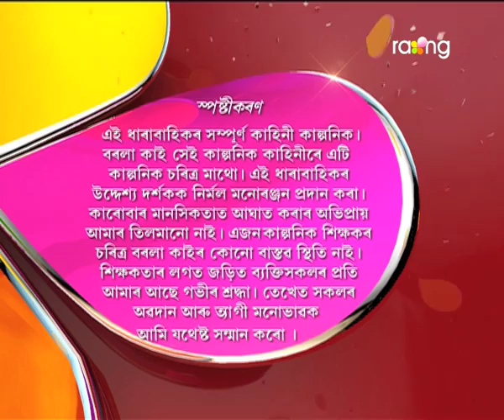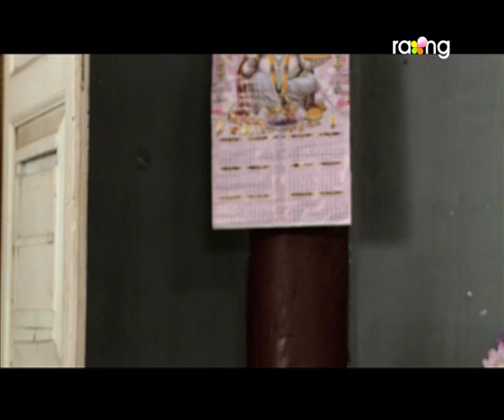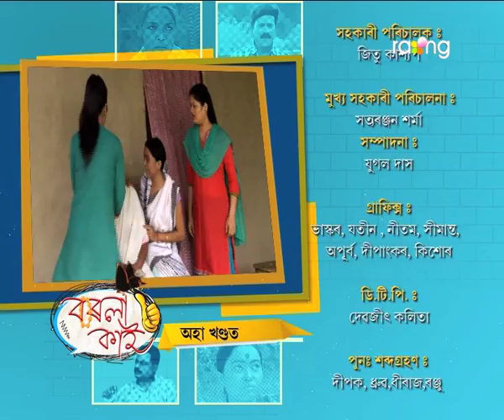Borola Kai | 2nd May 2017| Full Episode | No 632